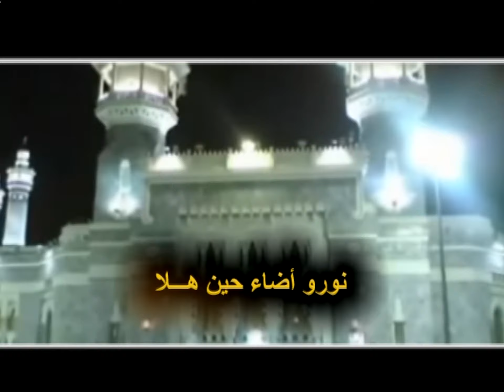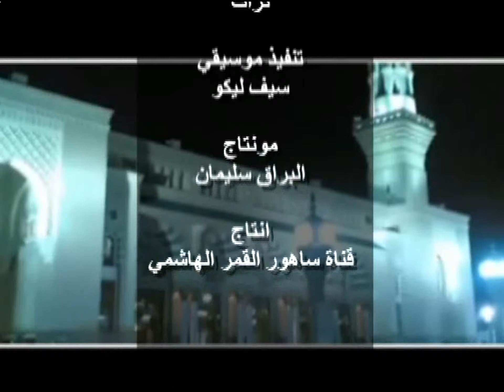حسين الصادق يا اصحاب قومو يلا للمختار جديد2022